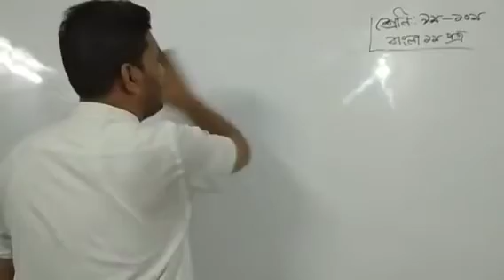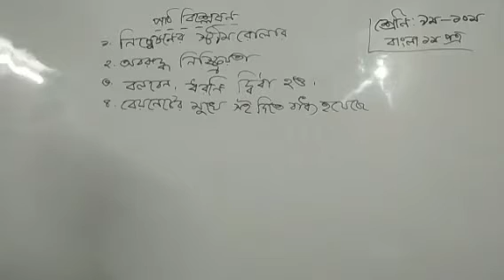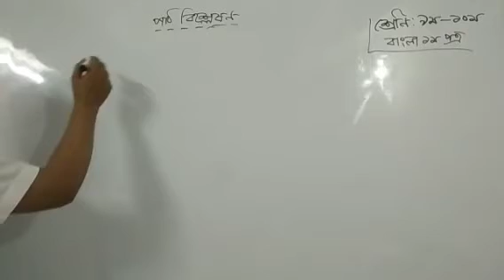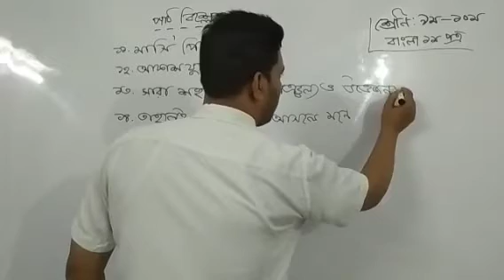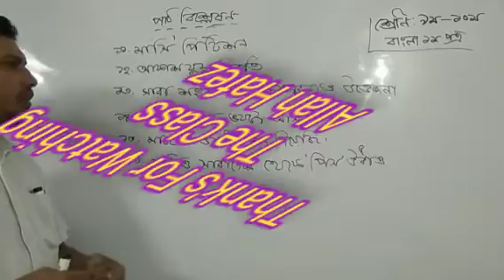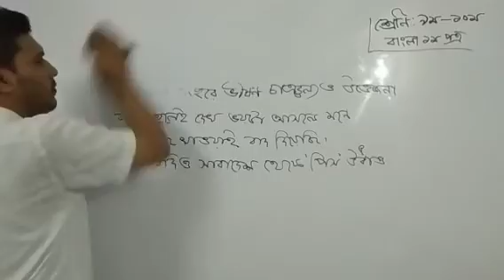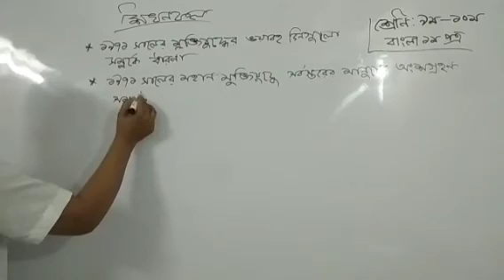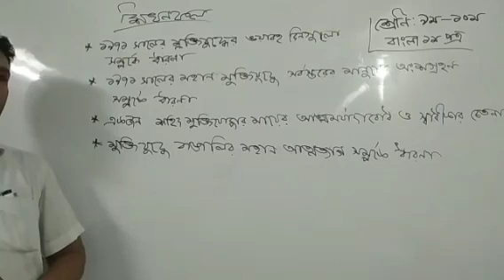নবম- দশম শ্রেনি বিষয়: বাংলা ১ম পত্র পাঠের বিষয়: একাত্তরের দিনগুলি পরিচালনায়: মো. আখতারুজ্জামান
শ্রেণি: নবম- দশম
বিষয়: বাংলা ১ম পত্র
পাঠের বিষয়: একাত্তরের দিনগুলি
পরিচালনায়: মো. আখতারুজ্জামান। সহকারি শিক্ষক, ন্যাশনাল কলেজ, ঢাকা।